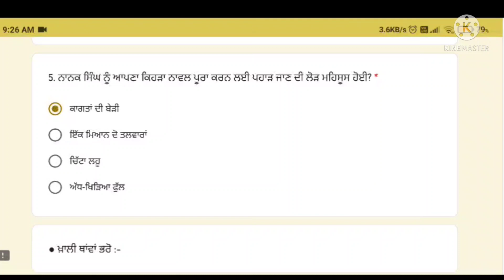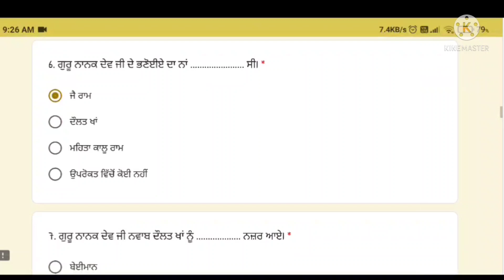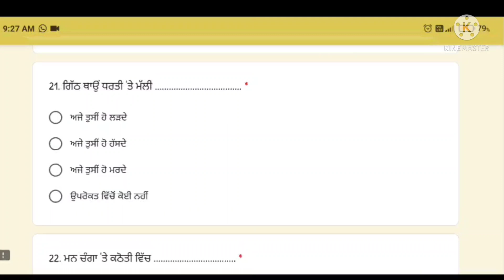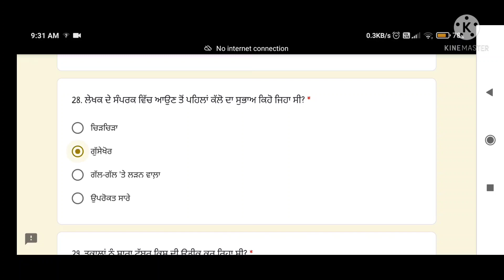pseb class 9th punjabi A solution|bimonthly quiz|6 july 2021|PSEB FULL solution 2021|july test 9th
PSEB July test 2021
 full solution
 PSEB class 10
 test solution 2021
 Pseb class 6july
Pseb class 7july
Pseb class 8th july
Pseb class 6 july test solution 2021
 PSEB class 7 July
 test solution 2021
class 9th solution class
 10th all solutions Punjab School Education Board solution
July 2021 july bi monthly test 2021
 Punjab School July tas 2021
 class 10th 2021
class 9th Punjab School Education Board solution under
 Punjab School Education Board class
12th Punjabi paper solution
11th July Punjab School Education Board
 Punjabi PSEB Punjabi test solution
 PSEB board paper
PSEB the right answer solution
 PSEB board 2021
Description*
My you channel is only for learn and read and for learn my education material
My content is no for copy is only a trick to use in your study which help to reach your goal